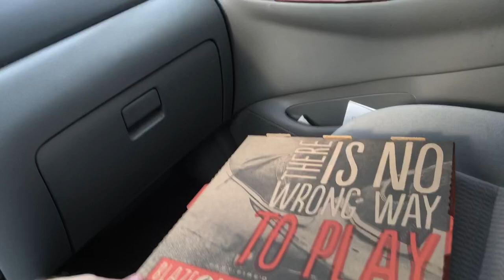MEETING ROY ANDERSON FROM THE OFFICE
Last week some friends gave us their boxed seats to the Charlottes Knights Game, and it just so happened to be The Office Night (Adam's all time favorite TV show). We were able to meet Roy Andersen!

▼ ▽ JUST FOUND US? BE SURE TO WATCH THESE.